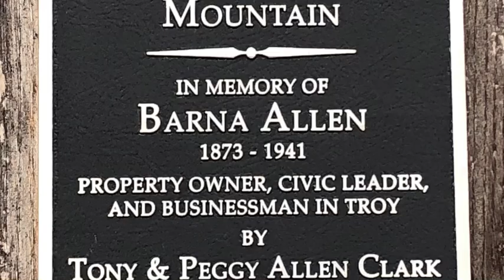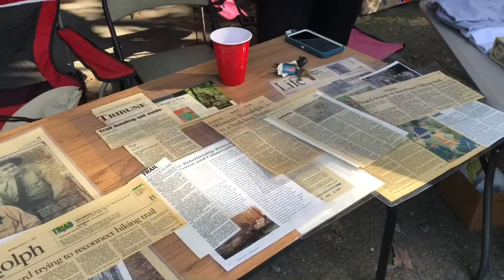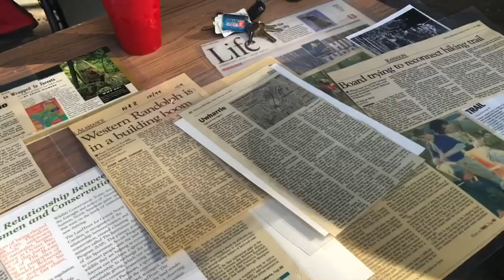Day 3- Uwharrie Trail Thru Hike 2019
Another great day of hiking camping and socializing on the Uwharrie Trail Thru Hike.  See and hear more comments from trekkers.  Also see part of what the Uwharrie Trail Blazers, Three Rivers Land Trust and our US Forest Service provides in support of our ecology, conservation and recreation.